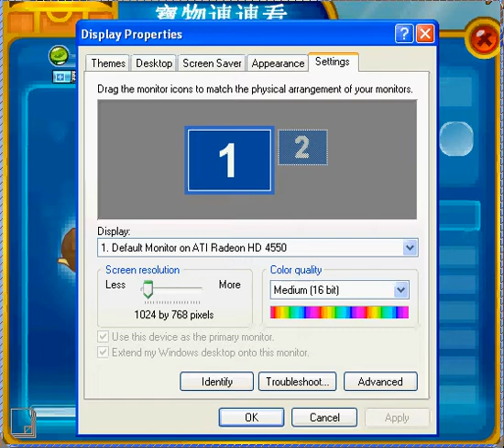Happy Fish Bowl Auto ver1.02